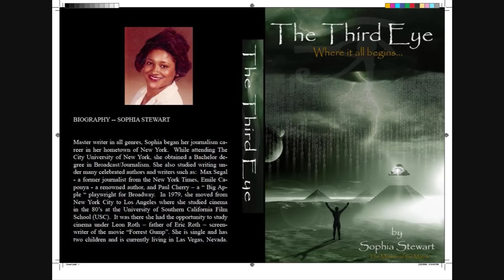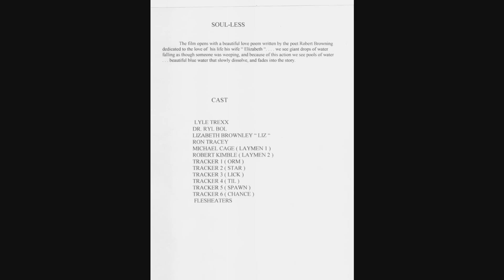ISRAYLITE WAY- MOTHER OF THE MATRIX SOPHIA STEWART PART 2 OF 10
PART 2
Join us tonight as our guest will be Sophia Stewart. Sophia known as the mother of the Matrix
. She is the original source writer of the Matrix and Terminator movies. She filed a lawsuit against Warner Bros studios, the producers and directors of the Matrix and Terminators movies. As many of you know the Matrix is a favorite of Israylite Heritage organization. This should be a very interesting show, you don't want miss this.

The Israylite Heritage Radio Network

Matrix 4  Evolution E book is available now at  Amazon.

Matrix 4 Evolution Cracking the Genetic Code